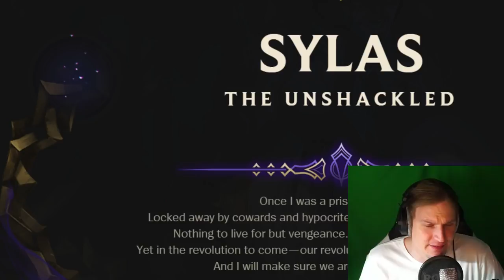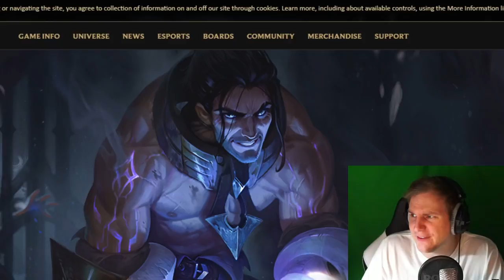Neuer Champion Sylas! Er kann jede Ultimate haben?!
Unterstützt mich in dem Ihr hier bei Amazon einkauft: